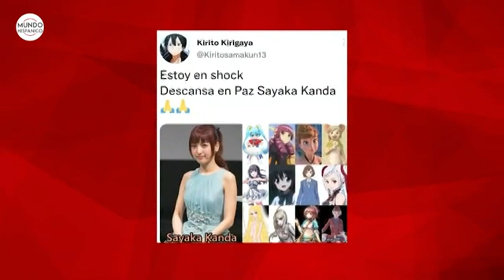Muere actriz y cantante tras caer de un piso 22 de un hotel Noticias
La mañana de este lunes se da a conocer la terrible noticia de que muere la famosa y talentosa actriz y cantante japonesa, Sayaka Kanda, luego de caer de su habitación de hotel de 22 pisos, en Sapporo, Japón, de acuerdo a información de su oficina, las autoridades investigan su deceso como un posible suicidio, sin embargo no se descarta un posible homicidio, informa el portal de noticias kotaku.

Fue este día en que se anunció de la muerte de la artista Sayaka Kanda, quien era muy conocida en el medio del espectáculo por sus presentaciones, además de muy querida por el público que le aplaudía todos sus trabajos. Ella era hija del actor Masaki Kanda y de la cantante Seiko Matsuda, por lo que obtuvo sus mismos talentos y en el año de 2001 decidió incursionar en ambas carreras.